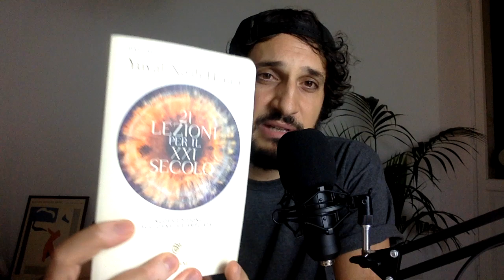L'ipocrisia di THE SOCIAL DILEMMA. L'ignoranza si paga.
Gli algoritmi manipolano le nostre vite, le domande di lavoro nel digital superano di gran lunga l'offerta, le abitudini sociali sono cambiate per sempre, le 4 aziende più grandi del digital dominano l'economia... Tutto questo, per mano della tecnologia.
Eppure la maggior parte di noi sembra vivere ancora negli anni 80, tra miti lavorativi ed economici decaduti e totale inconsapevolezza.
La tecnologia vissuta solo come fruitori passivi del mezzo social - incredibilmente - a tutte le età.

L'ipocrisia di THE SOCIAL DILEMMA e perché essere ignoranti oggi si paga più di un tempo.

📕 Link per il libro 21 Lezioni per il XXI Secolo di Yuval Hoah Harari